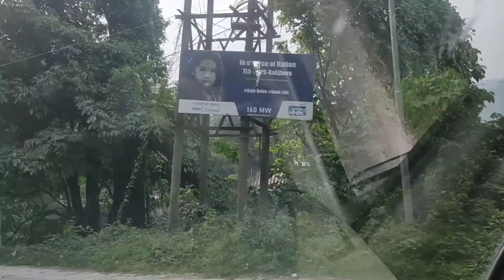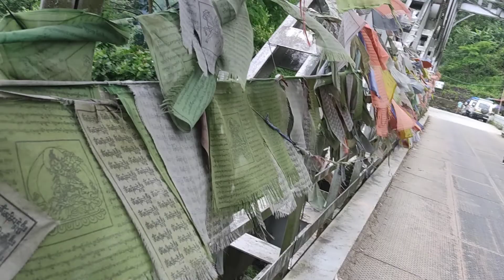Some tourist places of North Bengal.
In this video I am sharing some clips of different popular offbeat destinations of North Bengal.
  We visited there in last year. The places are:-
       Rango:- A little village which attracts you. Rango river is the best attraction of this hilly hamlet.
       Dalgaon View point:- It is situated near to the rango. From here we can see the natural beauty of hill, green with river.
        Jaldhaka River.
        Ahaldara view point.
        Lepchajagat ,Tea garden & Darjeeling, Batasia loop.
     All of the above the journey through the cloud makes you thirlled.